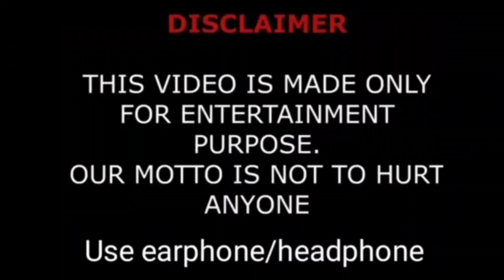Chelsea Sik Lifestyle, Boyfriend, Career, Biography, Age, Height, Weight, Hobbies, Facts, Net Worth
Instagram star known for her chelseasik Instagram account, which has gained 260,000 followers. She primarily posts comedic skits that revolve around a multitude of different situations. Her skits address notions like romance, family, and friendship.

She began posting to her Instagram account in late 2013. Her first post was a collection of three photos that display her progression towards the scorpion pose, which is an advanced-level yoga position.

In the year 2020, she obtained her BFA degree in acting from the University of Southern California. She was the executive producer and lead actress of the award-winning short film Foreign Planetary.

In September of 2023, she posted an Instagram dance video that featured the song, "Half on a Sack" by Three 6 Mafia.